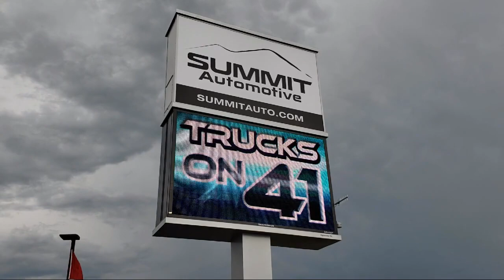2014 GMC Sierra 1500 SLT Sonoma Red Metallic Used. walk around for sale in Fond Du Lac, Wisconsin,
2014 GMC Sierra 1500 SLT Stock Number: 12145ZA Vin:3GTU2VEC0EG390726

Summit Automotive
815 S Rolling Meadows Dr